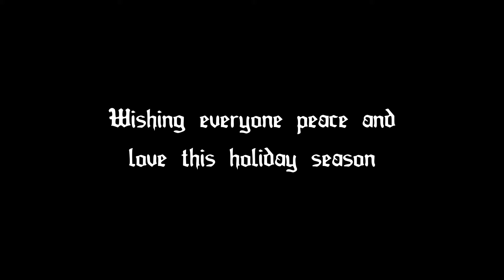Have Yourself a Merry Little Christmas | Kyra Daniel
Kyra Daniel performing the beautiful "Have Yourself a Merry Little Christmas" in the picturesque Winter Village at Toronto's Distillery District with friend and fellow singer Abby Borgatti.

Directed/Filmed by David Schuurman
Produced by David Schuurman/Jill Snell
Edited by Ben Knechtel
Colourist: Brock Cruess